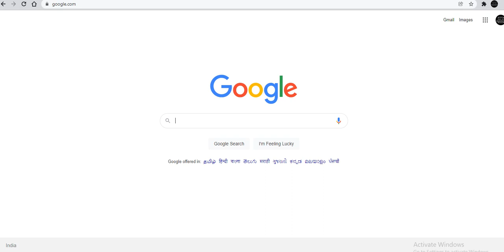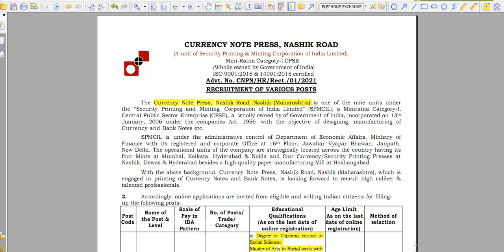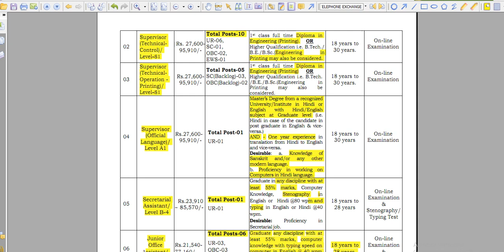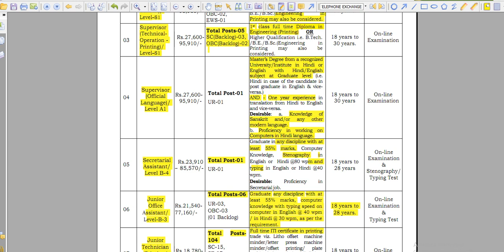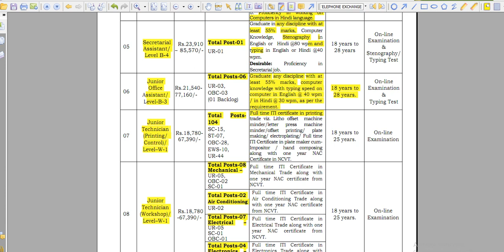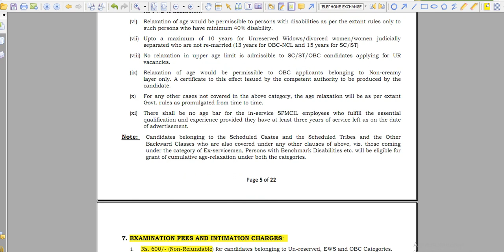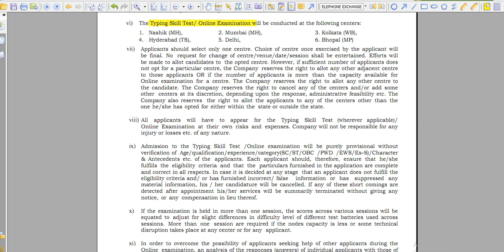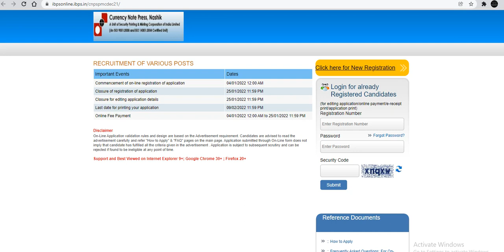Job Alert - Currency Note Press - Nashik 2022 | Official Notification | வேலை வாய்ப்பு தகவல்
Currency Note Press